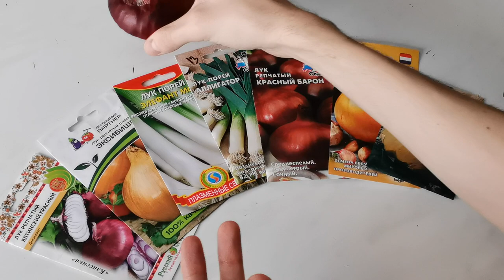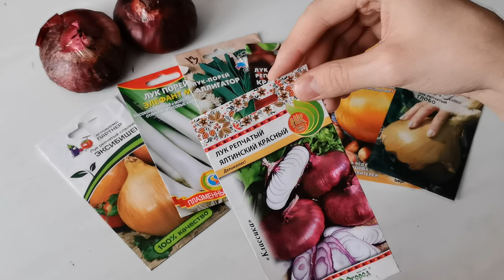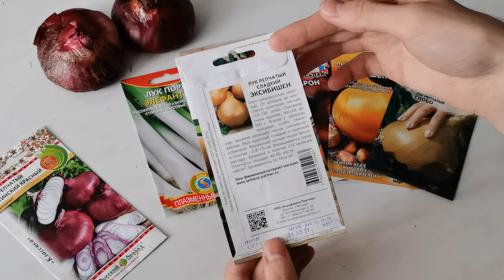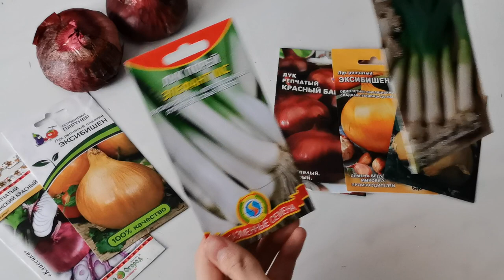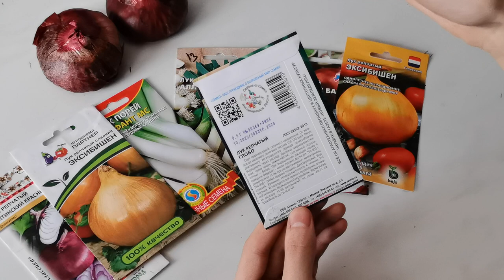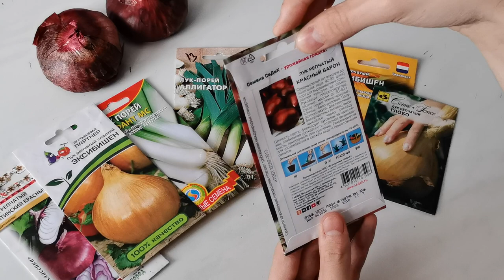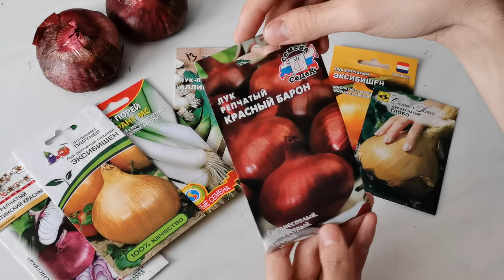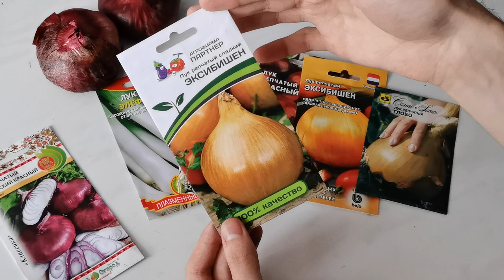Семена лука на 2021 год. Урожайные сорта.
Лук из семян за один сезон. Кто не пробовал, стоит попробовать вырастить такой лук. Все очень просто, доступно, рассада хорошо растет и быстро развивается. И даже из не очень хорошей рассады лук (к примеру, Эксибишен) вырастает довольно крупный - 300-400 гр. Не требует особого ухода, а для тех кто желает вырастить особо крупные луковицы, потребуется минимум усилий. Главное правило, не загущать посадки, высаживая рассаду в открытый грунт. Посев, в основном, начинаем с середины февраля, высаживаем в середине мая, а уборку осуществляем после полегания пера (репчатый лук) или в середине-конце сентября (Лук порей).
Сорта лука:
- Эксибишен,
- Ялтинский красный,
- Глобо,
- Красный барон,
- Лук порей Элефант,
- Лук порей Аллигатор.